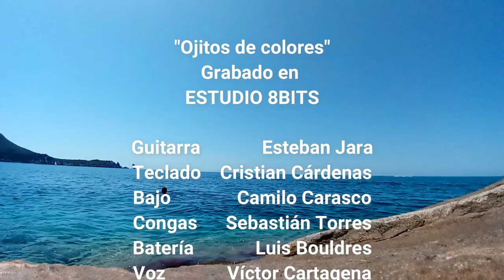Ojitos de colores - Son Primate - EP2020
Tema: Ojitos de Colores
Intérprete: Son Primate
Disco: Ojitos de colores - EP 2020
Autor: Camilo Carrasco.
Arreglos: Esteban Jara y Víctor Cartagena.
Grabado, editado, mezclado y masterizado por Nicolás Cuevas de Estudios 8BITS, Valparaíso, Chile, Planeta Tierra.

Videoclip
Capitana Arianna Sansonetti
Víctor (chino) Cartagena
Liwén piriwín

Video grabado durante la temporada de verano en el mar mediterráneo a bordo de Te Miti, en isola del Giglio e isola d´Elba, Archipiélago Toscano, Italia.

Son Primate 2020
Un año entero brígido.
Al mal tiempo, buenas cumbias.